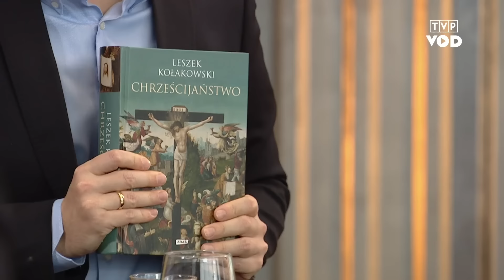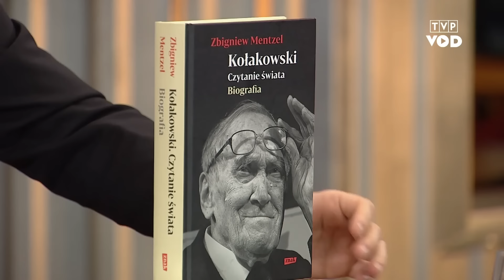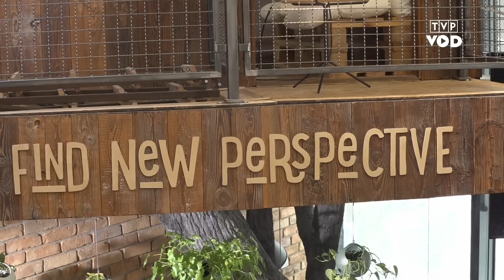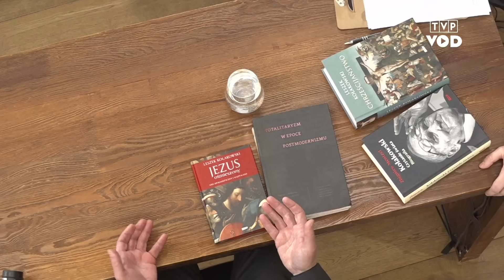Spór o Kołakowskiego | Rozróby u Kuby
Leszek Kołakowski – klasyk polskiej filozofii, którego ostrzeżenia przed pokusą zniewolenia umysłów stają się dziś, w dobie postprawdy i politycznej cenzury, znów aktualne. Jak na klasyka przystało, jego głos zmusza do dyskusji i polemiki.

Gośćmi odcinka są:
*dr Hubert Czyżewski*
*dr hab. Maciej Gdula*
*dr Paweł Grad*
*ks. prof. Piotr Mazurkiewicz*

Przypominamy odcinek z 2021 roku, cały program dostępny na VOD TVP tu